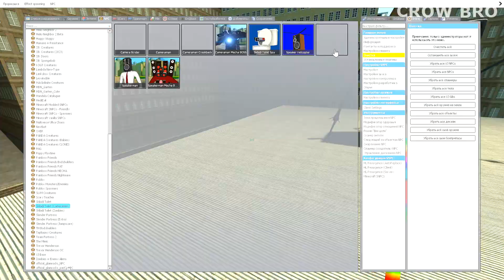NEW CAMERAMAN ARMY SPEAKERMAN BOSSES VS SKIBIDI TOILET FAMILY in Garry's Mod !